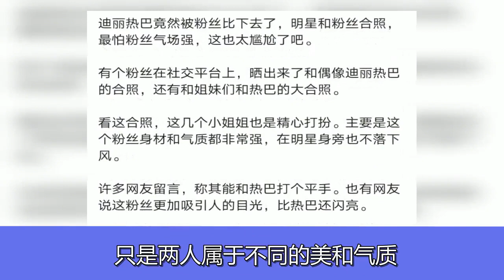热巴气质完输女粉丝，合照被疯传，红毯一霸也会被打败？